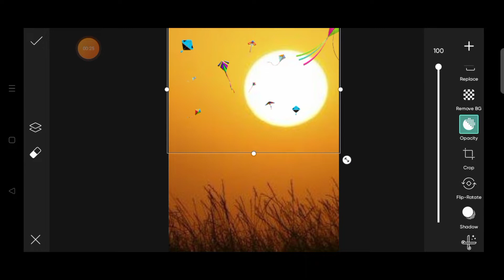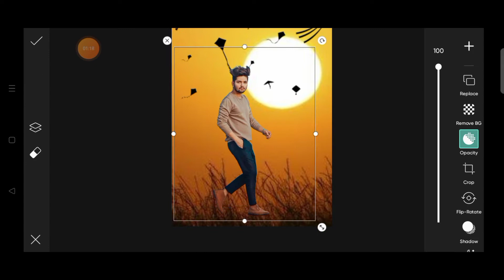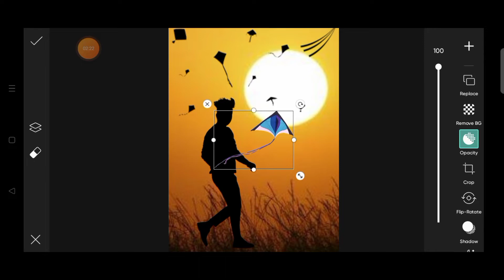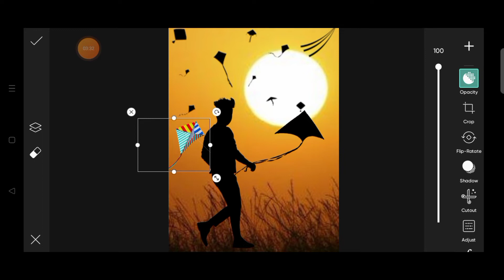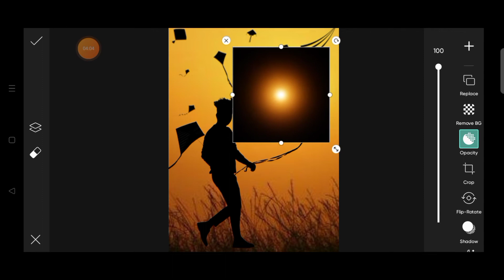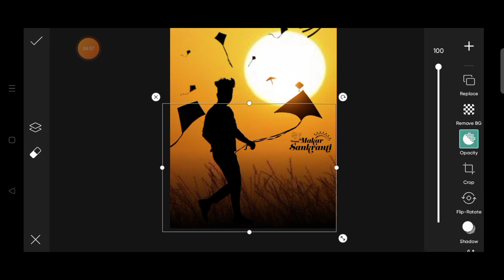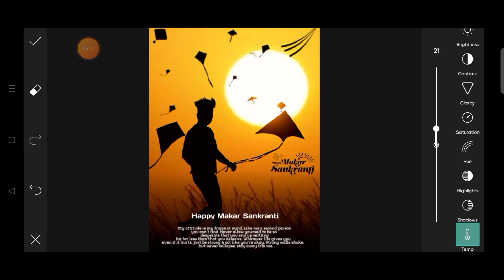Makar Sankranti Special Photo Editing ✨Adi Editing Zone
Makar Sankranti Consept Photo Editing ✨ Tutioral New Trick Photo Editing -Adi. Editing Zone

Hii guys i am Aditya welcome to your channel "Adi Editing Zone" this is help your editing and knowledge for editing helpful for editing

Makar Sankranti Photo Editing in PicsArt
Happy Makar Sankarti Photo Editing
2022 Happy Makar Sankarti Photo Editing
Happy Makar Sankarti Photo Editing New Trick
New Trick Happy Makar Sankranti Photo Editing
2022 New Year New Trick Photo Editing

Your Paris
picart se baground change kaishe kare only one click me
your Paris.
 apne photo ka baground picArt se change kaishe kare